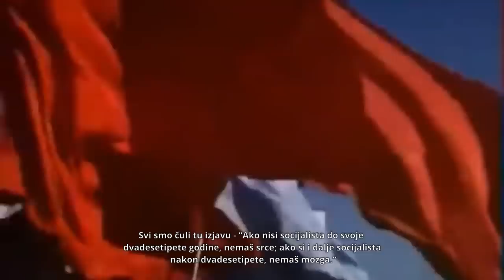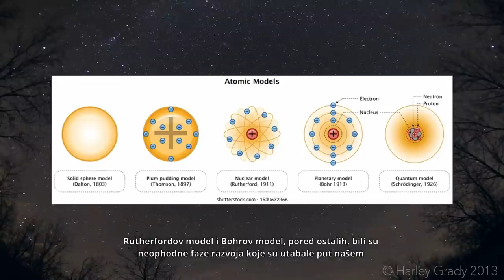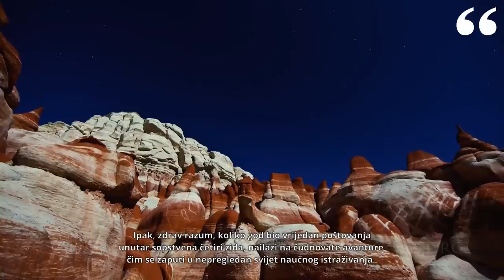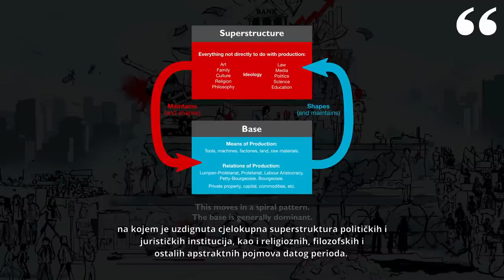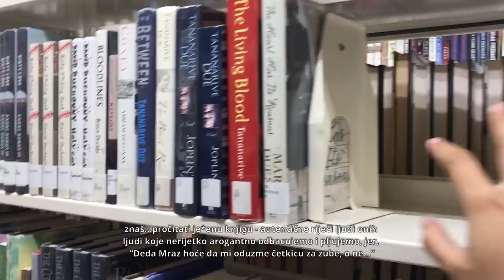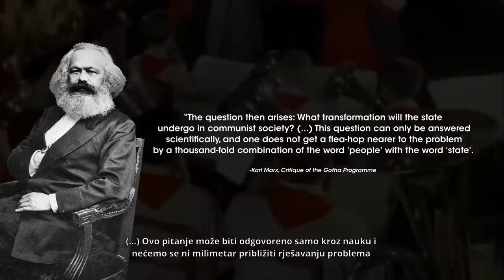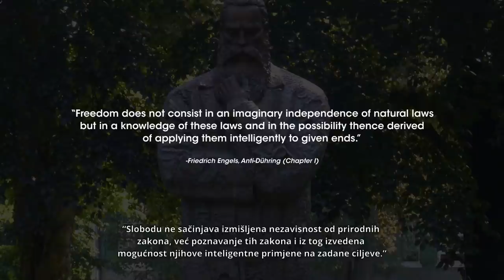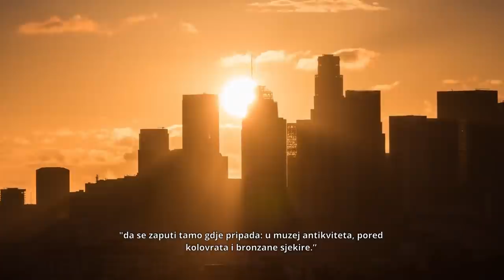Is communism really utopian?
The ideas of marxism are often regarded as being naive and utopian. The people who pursue its conclusions are seen as juvenile idiots who don’t seem to grasp the harsh truths of the real world - caught up in a hopeless dream, trying to impose their utopian ideas onto the world. Pleas for radical change are regarded as infantile impulses, led by nothing but emotions and a hollow sense of justice and hyper-moralisation  . We’ve all heard it - “If you’re not a socialist before you’re twenty-five, you have no heart; if you are a socialist after twenty-five, you have no head.” This is the most prevalent form in which these statements take shape and reflect the deep lack of understanding and engagement with actual political matter and theory, ironically reducing politics to impulsive cheerleading - where your sacred opinion on surface-levels cultural non-issues conveniently labels you a conservative or a liberal - with nothing acceptable in between or beyond.

Nonetheless, this video-essay will offer a concrete answer to the accusation that Socialism is Utopian - in a systematic, pragmatic manner. In order to do that, we must engage with the historical development and transformation of the concept of “Socialism” - its inception, theoretical expansion and practical implementation throughout the centuries - for Socialism is not a static, eternal, fixed concept, but rather an idea that has evolved in the heads and works of numerous intellectuals and which has, through the contributions of Marx and Engels, matured into a positive science, grounded in authentic material realities, observable and quantifiable through the scientific analysis of material conditions of human societies throughout history.

♪ Music ♫
Ergo Phizmiz - Open your head
The Internationale Instrumental